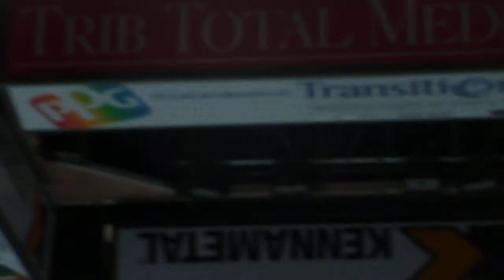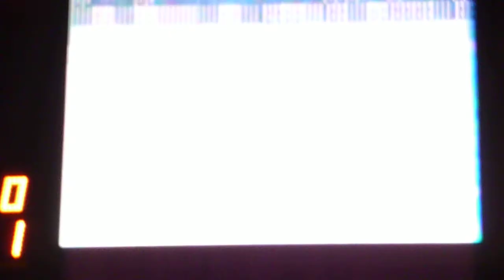Final Mellon Arena Regular Season Game - Postgame Movie, Pt. 2